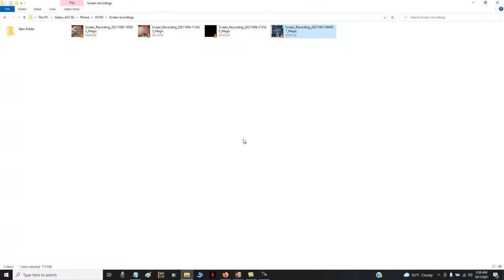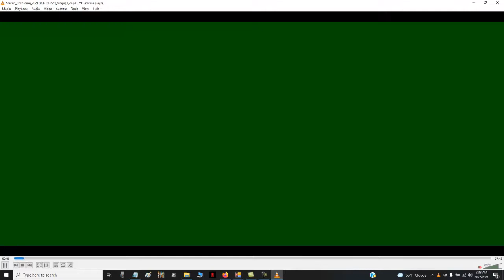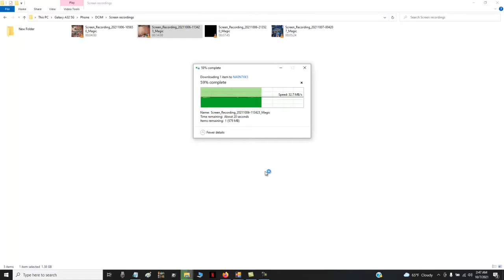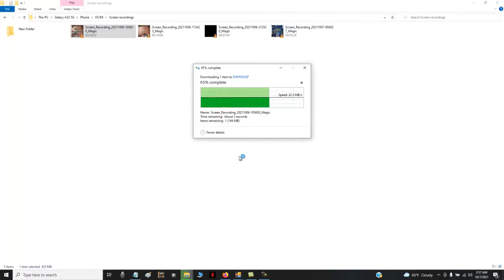Magic The Gathering TCG: Infinite Scute Swarms Deck Gameplay 2021 By Kung Fu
Music

MISCS Links